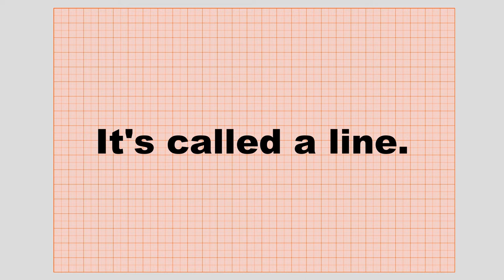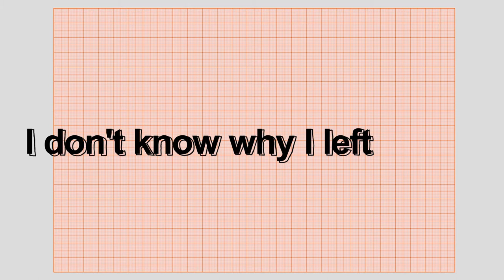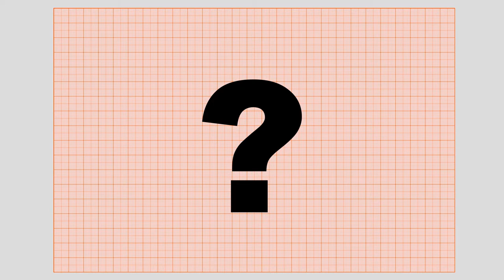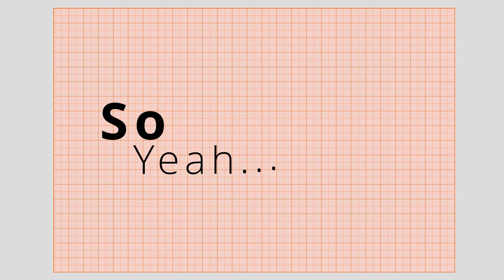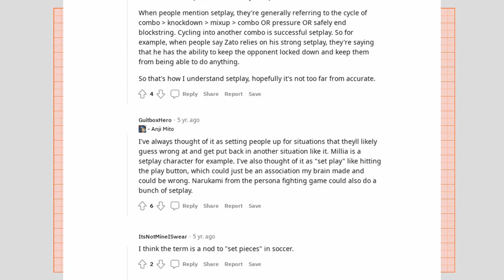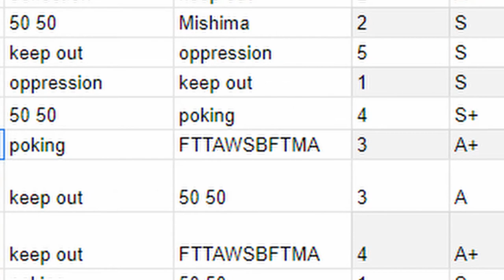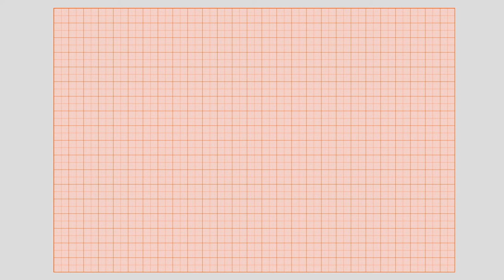The Triangle of Fighting Game Archetypes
The vid was supposed to be low effort...